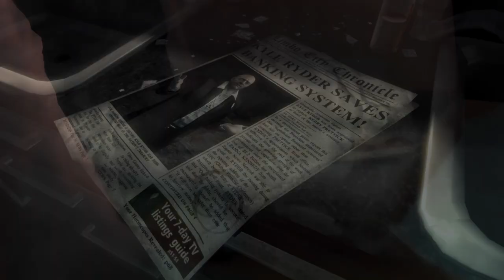DmC: Devil May Cry - ESCENA 1 - DANTE DESPIERTA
En el reinicio de la serie, DmC: Devil May Cry, Dante y Vergil son néfilim (híbrido entre ángel y demonio), por lo cual tienen las habilidades de ambas especies, en esta versión su pelo es negro y no blanco, su abrigo es de color gris oscuro por la parte exterior, y roja por la interior, posee las mismas capacidades que en juegos anteriores, pero más limitadas, es decir, este Dante es mucho menos poderoso y más vulnerable que el original, esto se debe a que Ninja Theory (equipo encargado de recrear la franquicia) quería un tono más realista. Dante sigue confiando en su espada Rebellion y sus pistolas Evony e Ivory.

Reboot
En DmC: Devil May Cry, se presenta a un Dante de un universo alternativo al de la serie original, él se dedica a cazar demonios y a arreglar todo tipo de caso paranormal. También muchas veces es arrastrado al «Limbo», un mundo paralelo donde reinan los demonios. él recibe la visita de una medium llamada Kat, con una invitación de su hermano Vergil para ayudarlo a salvar el mundo de los demonios y destruir a Mundus. Al principio deniega esta oferta, pero tras descubrir que Mundus asesino a su madre decide ayudar. Tanto Dante como Vergil son néfilim, hijos de un ángel y un demonio, su madre era Eva, mientras que su padre era Sparda, un demonio sumamente poderoso, el segundo al mando de Mundus, pero traiciona a este último por el amor que le tenía a Eva, el rey demonio furioso asesino a su esposa y encerró a Sparda en los confines del infierno, ahora busca asesinar a Dante también, sin embargo, él no sabe de la existencia de Vergil, por lo que este último está oculto en las sombras la mayor parte del tiempo. Al final Dante y Vergil asesinan a Mundus y cierran la puerta que dividía el Limbo del mundo real, haciendo visible la existencia de los demonios a todo el mundo, Dante le ofrece a Vergil que juntos destruyan a los demonios que queden y finalicen su tarea, pero Vergil le revela que siempre quiso derrocar a Mundus para usar su lugar como rey, Dante impactado se opone a su hermano y comienza una brutal pelea entre los hijos de Sparda, Dante se ve obligado a utilizar la habilidad de Devil Trigger para vencer a su hermano, pero debido al tiempo que lo uso, su pelo quedó decolorado. Dante y Vergil se enemistan y toman sus propios caminos.